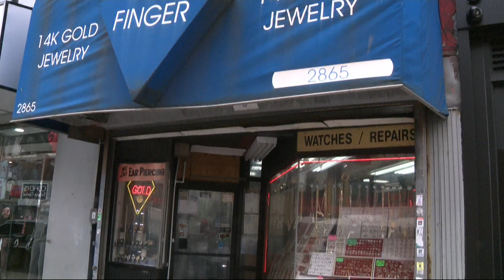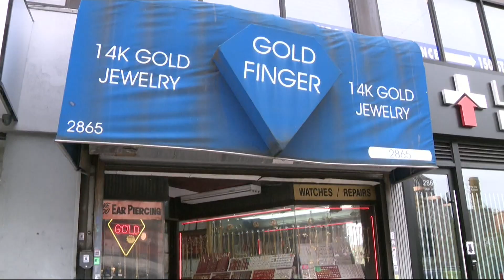Melrose jewelry store robbery caught on camera; latest in string of thefts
This latest robbery comes as police warn Bronx business owners that dozens of other jewelry stores in the borough have also been robbed.